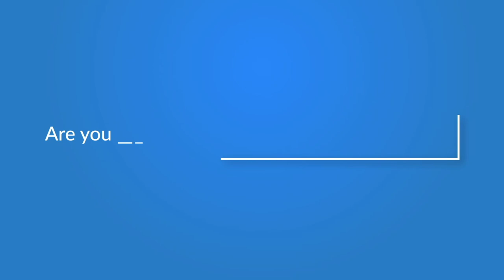రామ్ కి ఉన్న ఎనర్జీ లెవెల్ ఏ హీరోకి ఉండదు - Director Lingusamy | Whistle Song Launch | Ram Pothineni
👉 Episode 1 Watch Director Lingusamy Speech at WhistleSong Launch from the Most Awaited movie 'The Warriorr'.

The Warriorr film directed by N. Lingusamy and produced by Srinivasa Chitturi under Srinivasaa Silver Screen. Shot simultaneously in Telugu and Tamil languages, the film stars Ram Pothineni, Aadhi Pinisetty, Krithi Shetty, Akshara Gowda, Nadhiya and others. Music is composed by Devi Sri Prasad